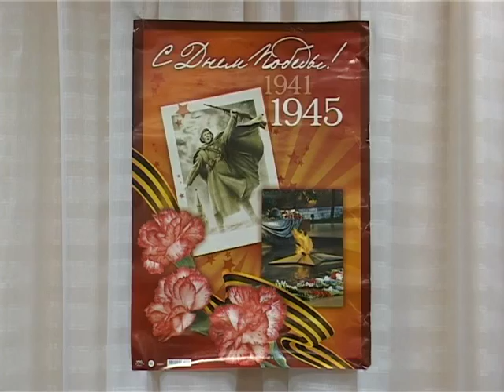Новости от 24 марта 2010 года Медали